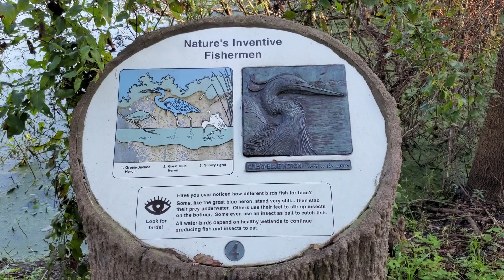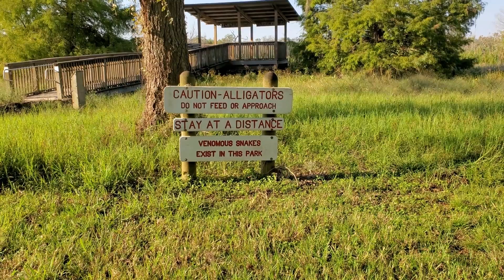Brazos Bend State Park: Quick Tour